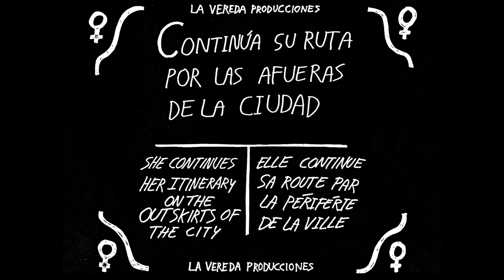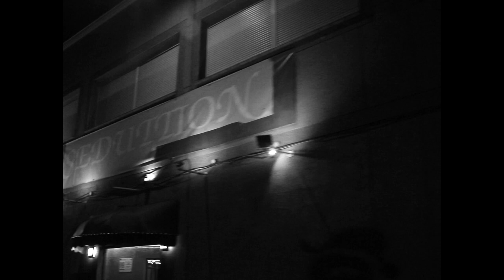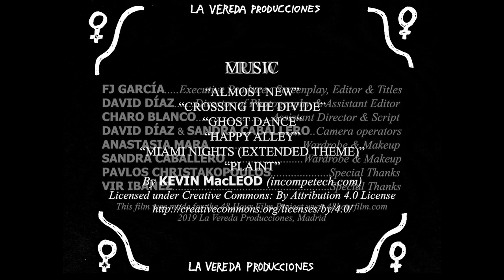Short Film | HABITUDE (2019) - Ganador 3er premio - 48 Hour Film Project Madrid 2019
Cortometraje GANADOR del 3er premio del 48 HOUR FILM PROJECT MADRID 2019.
Concebido y terminado en 48 horas.
Es un corto trilingüe: Está simultáneamente en español, inglés y francés.

Al crear la historia estábamos obligados a usar los siguientes parámetros:
Géneros: Cine Mudo y Film de Femme.
Personaje: Mario o María Gómez, taxista.

Objeto: Un cassette de audio.

Línea de diálogo: “Y como siempre ¡...Vuelvo a Madrid!”

Dirigido, producido, concebido y protagonizado por:
ANASTASIA MARA, CHARO BLANCO, FJ GARCÍA y DAVID DÍAZ
Jefe de producción, guión, editor y cartelista: FJ GARCÍA
Director de fotografía y asistente de montaje: DAVID DÍAZ
Ayudante de dirección y script: CHARO BLANCO
Operadores de cámara: DAVID DÍAZ y SANDRA CABALLERO
Vestuario y maquillaje: ANASTASIA MARA y SANDRA CABALLERO
La Vereda Producciones.

“ALMOST NEW” “GHOST DANCE” "CROSSING THE DIVIDE" "HAPPY ALLEY" "MIAMI DANCE (EXTENDED THEME)" "PLAINT"